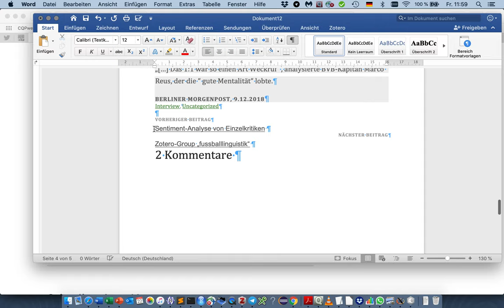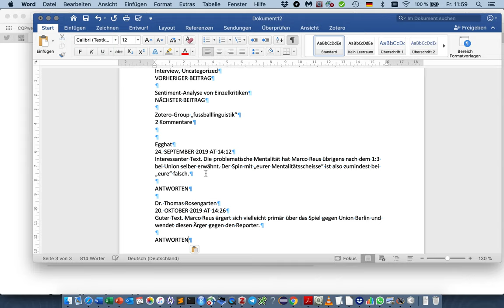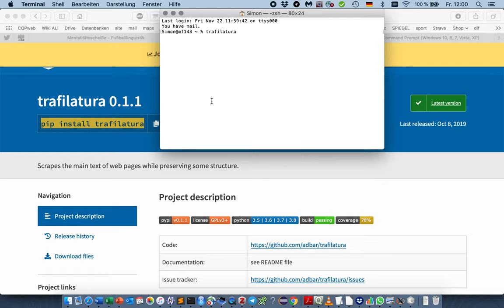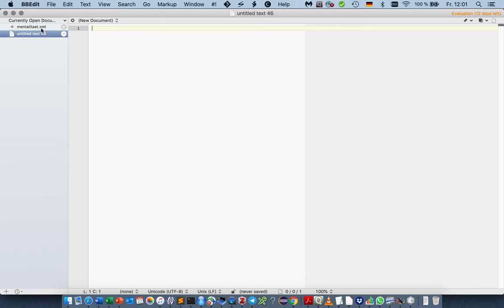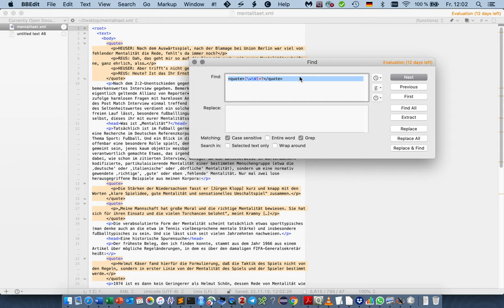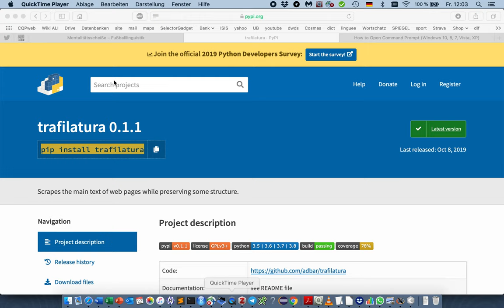Content von Webseiten laden mit Trafilatura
Das Python-Tool Trafilatura von Adrien Barbaresi erlaubt es, schnell und unkompliziert und vor allem ohne Programmierkenntnisse Content von Webseiten runterzuladen. Dabei wird nur der eigentiche Artikeltext berücksichtigt, in der xml-Ausgabe werden sogar einzelne Textteile wie Überschriften oder Zitate erkannt und ausgezeichnet.

Anleitung zum Aufrufen der Command Line (Windows) und (Mac)

Open Educational Ressource – OER